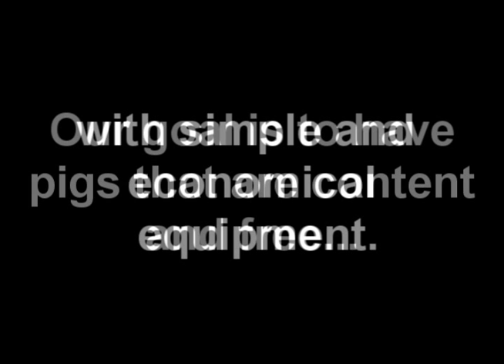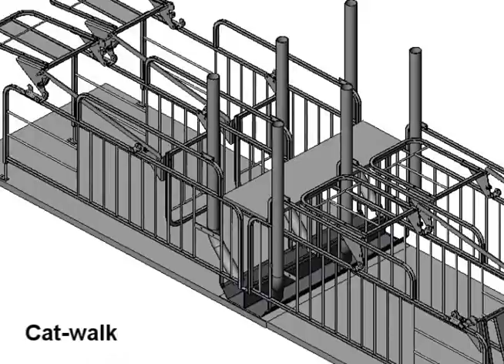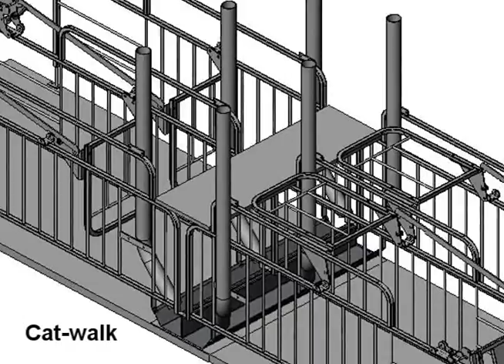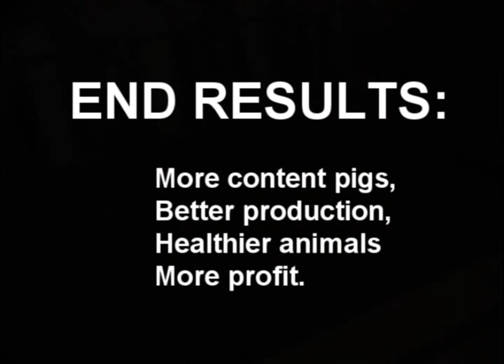Crystal Spring Freedom Sow Stall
The Crystal Spring Freedom Stall gives the animal freedom to walk around and exercise and provides a private place to escape to from boss sows where they can eat and rest.